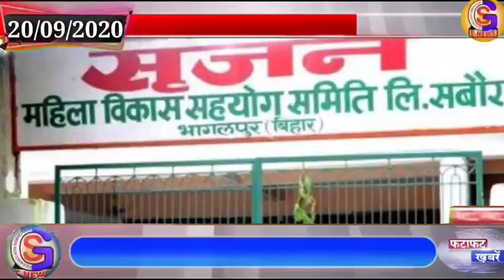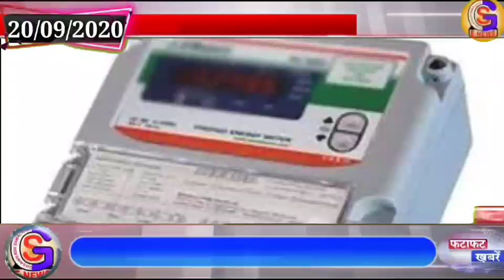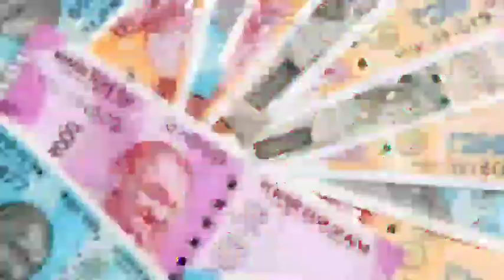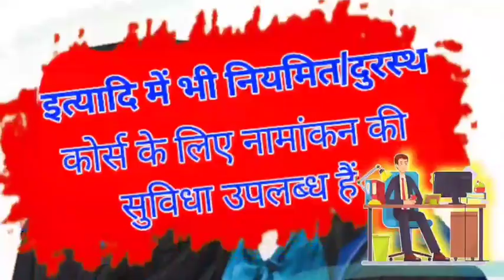बिहार की बड़ी खबरें एक साथ (20/09/2020)//GS_NEWS